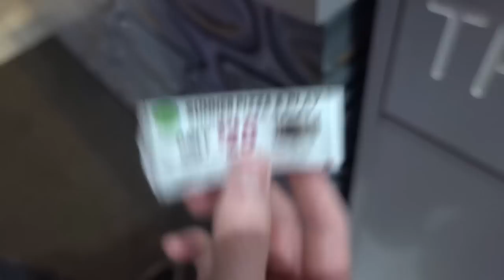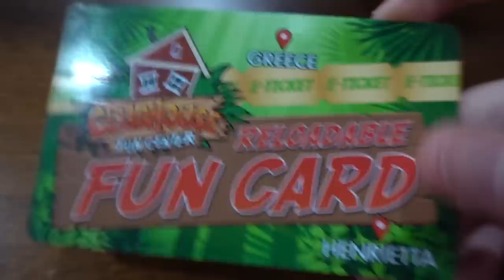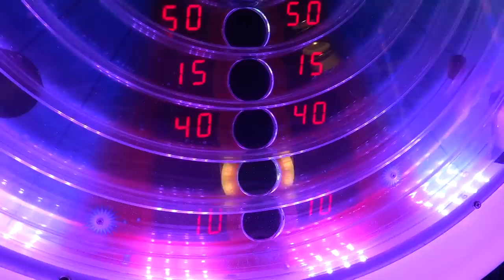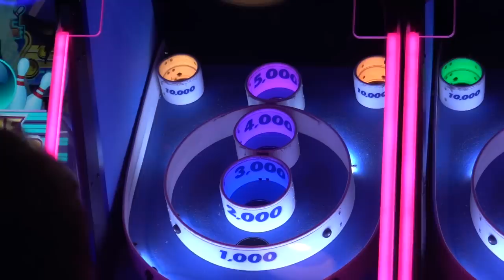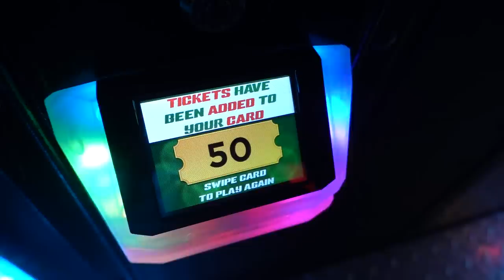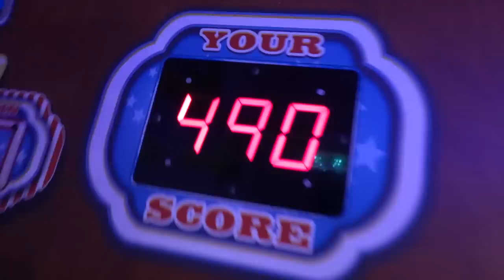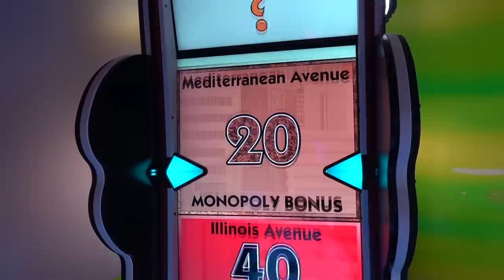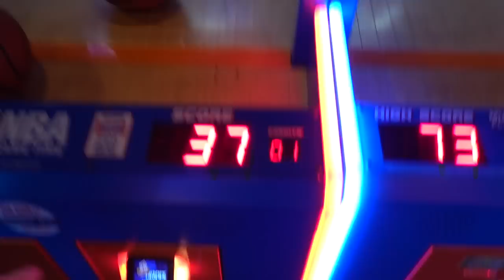The Quest for the BEST Arcade Pizza! - Episode 1 (Food Review)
Today I'm on a mission to find the best arcade pizza! I don't care if I have to go all the way around the world, the goal is to find the greatest arcade pizza pie. I'm a busy guy and usually after winning lots of jackpots I get hungry. I figured I'd start this series in hopes to find the best of the best. What better way to start then to go to my local arcade, the Clubhouse Fun Center in Rochester NY! This place is my childhood. Not only do they have a wide selection of arcade games, mini golf, and a batting cage, but they also have a full service snack bar menu! I got a coupon in the mail for a medium pizza and some arcade tokens. Let's do a little review, and also play some arcade games while we're at it!

COOL STUFF!